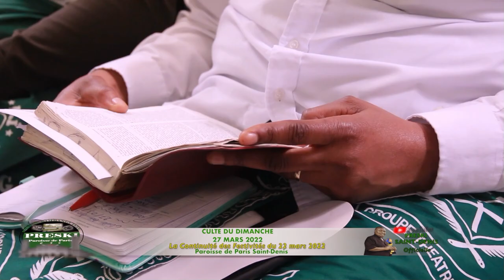Prenons conscience de la grandeur de DIEU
EGLISE KIMBANGUISTE

EGLISE DE JESUS CHRIST SUR LA TERRE
PAR SON ENVOYE SPECIAL SIMON KIMBANGU(EJCSK)

BOLINGO-MIBEKO-MISALA

CULTE DU DIMANCHE 27 MARS 2022
Thème: Prenons conscience de la grandeur de Dieu
Prédicatrice: maman Catéchiste bijoux MUILU
Textes du Jour: Psaumes:37:5
                            Deutéronome:  20:1-17
                            Matthieu: 2:6
                            Genese:6:11-14
Papa Diagienda nous a résumé la bible en une trilogie :l'amour, les commandements et le travail. Dans son amour il a décidé de prendre chair et de descendre en RDC.
Surveillons les actes que nous faisons afin de ne pas connaitre la colère de Dieu.
En continuité de notre fête du 22 mars nous commémorons la création de service protocole créé afin d'améliorer l'organisation et le bon déroulement de nos activités a l'église